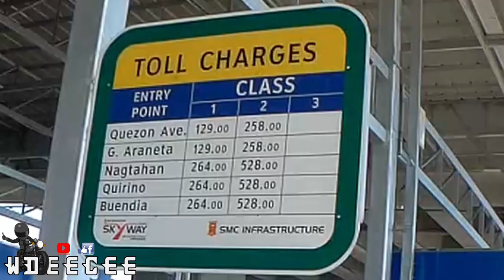Road trip sa Skyway SLEX to NLEX | Easytrip installation sa NLEX | Jim's Pares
Isang mabilisang pasyal sa Skyway SLEX to NLEX at nag palagay kami ng Easytrip para sa Dominar 400 ko. Halinat pasyalan at tikman din natin ang Pares ng Jim's Pares.